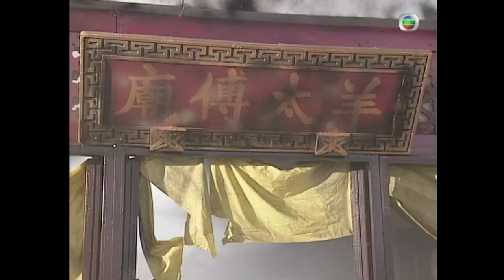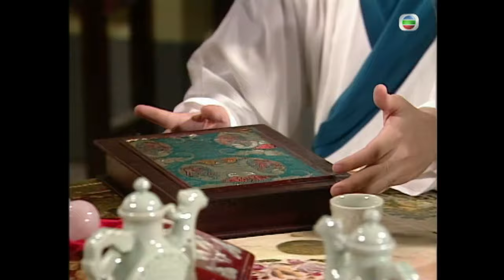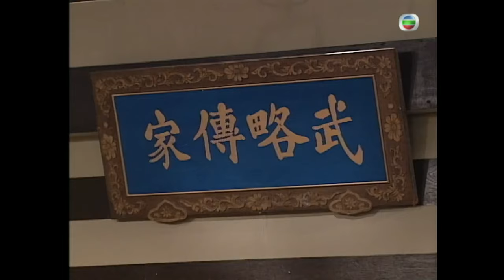古天樂(楊過)為李綺虹(郭襄)送上生日賀禮 | 金庸武俠劇 | 神鵰俠侶 29/32 | 李若彤 | 傅明憲 | 李綺虹 | 國語繁、簡中字 | 1995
《神鵰俠侶》The Condor Heroes 95 (古天樂、李若彤、傅明憲、李綺虹、白彪、魏秋樺主演):楊過(古天樂飾)一次誤闖活死人墓中，拜得古墓派掌門小龍女(李若彤飾)為師。二人相依為命，在不自覺中萌生了微妙的男女感情，且到達生死相連之境！二人對此情堅貞不渝，縱龍被尹志平(陳啟泰飾)所污辱，仍能摒除世俗眼光而當眾成親！後二人分離，十六年後終在絕情谷再續情緣。郭靖(白彪飾)、黃蓉(魏秋樺飾)將女兒郭芙(傅明憲飾)許配予過，但為過所拒絕。自此芙與過積怨日深，一次誤會中，芙更斬下過之手！小東邪郭襄(李綺虹飾)對過豁達情深，更鼓勵過踏遍天涯海角去覓回龍。